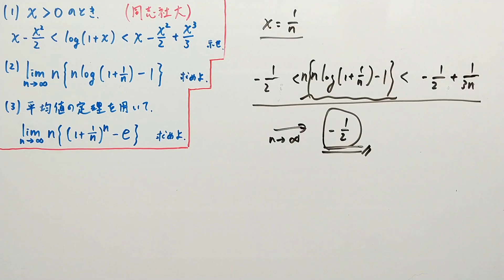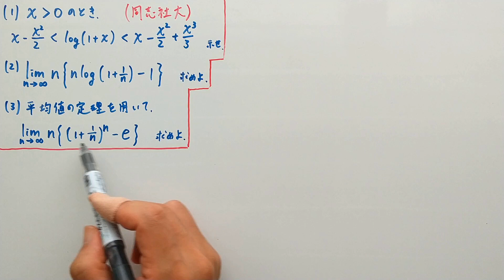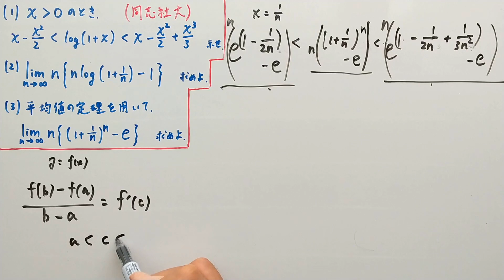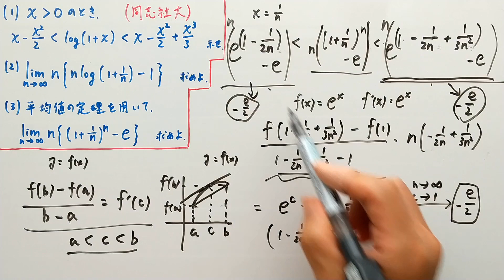【同志社大（改】不定形の極限値 工夫して求める！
誘導に沿って、（１）の不等式を使ってはさみうちにもっていくタイプの問題です。（２）はすんなり求まりますが、（３）はさらに平均値の定理を用いて極限値を求めます。